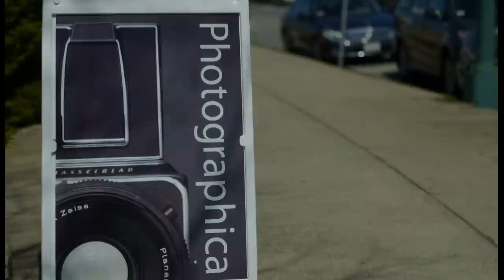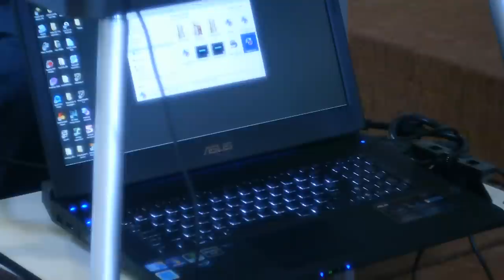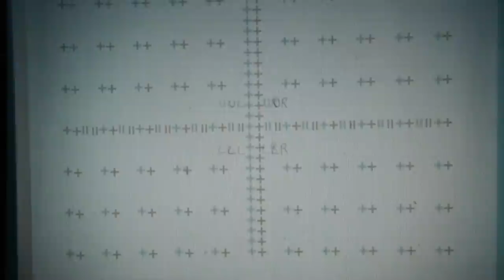Photographica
77th Photographica Sale and Show

GH2 with a SOM Berthiot 25mm f1.9 lens.
(Still shot was taken with a Rokkor 50mm f1.4)